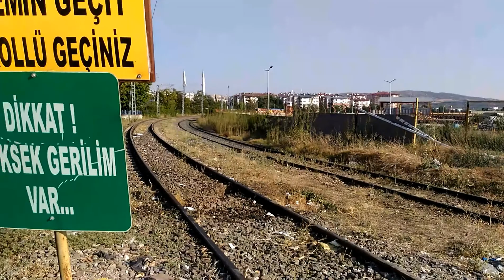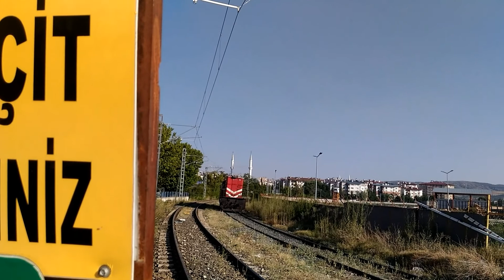TCDD DE 24 114 İş Treni, DE 24 311, MT 15432 Sivas - Divriği Bölgesel Treni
🎥 Video Çekimi/Video Shooting: Zahit İncekaş